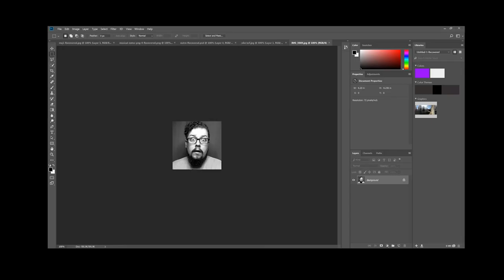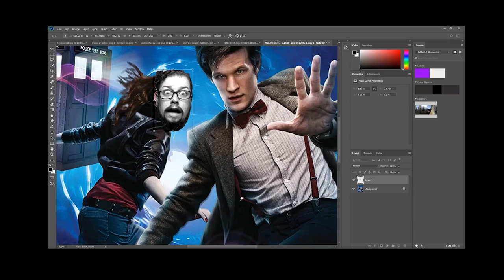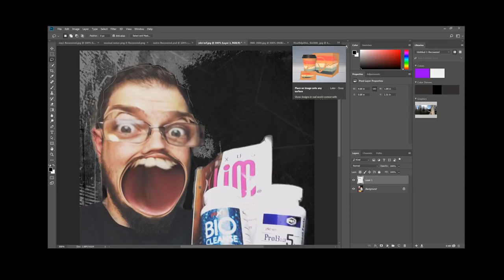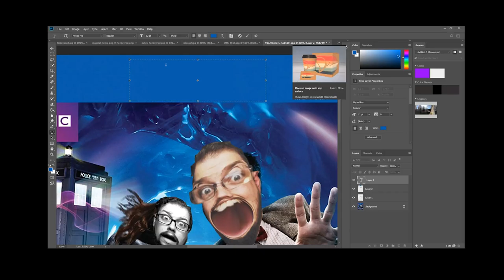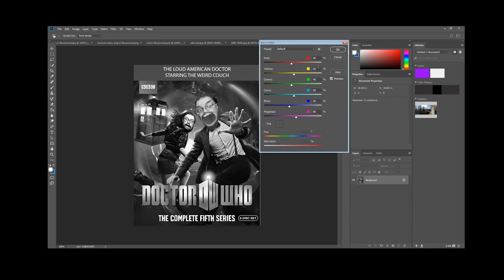Photoshop Funnies | THE LOUD AMERICAN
The image: